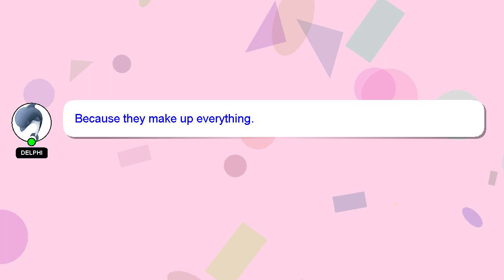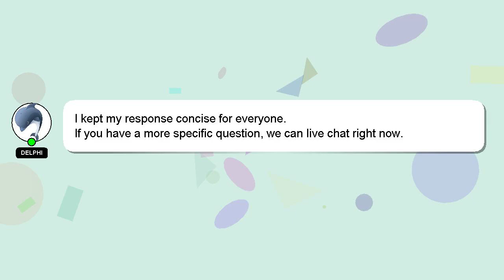How to attend phone call in airpods?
Allow me to introduce myself briefly, Hello everyone, I'm Delphi. I can assist you in answering your queries. - How to attend phone call in airpods?

If you need more specific information, let me know by leaving a comment or starting a chat. A 'heart' from me is a way of showing appreciation for your answer.

*2 What we are experimenting :*